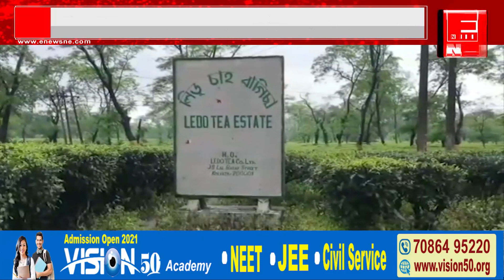লিডুত অসম চাহ জনজাতি ছাত্ৰসন্থাৰ ২ ঘন্টীয়া ধৰ্ণা কাৰ্যসূচীৰ ৰূপায়ণ